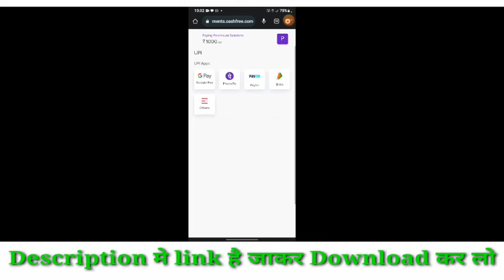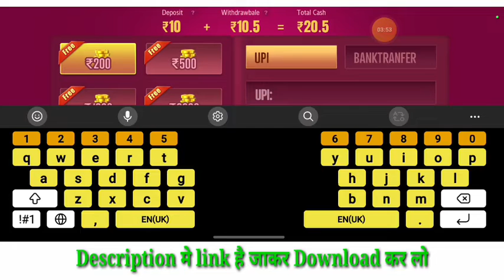Teen Patti Diamond | New Teen Patti Diamond App | Teen Patti Diamond Se Paisa kaise kamaye